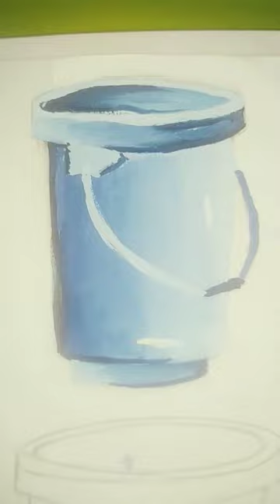learn how to colour realistic bucket with me